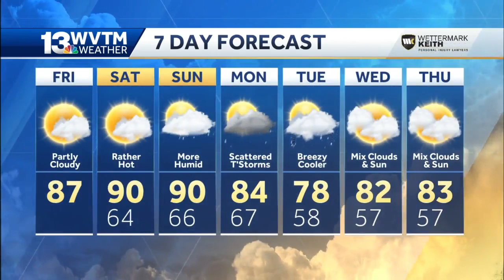Temps continue to climb for central Alabama through the weekend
Temps continue to climb in central Alabama through the weekend